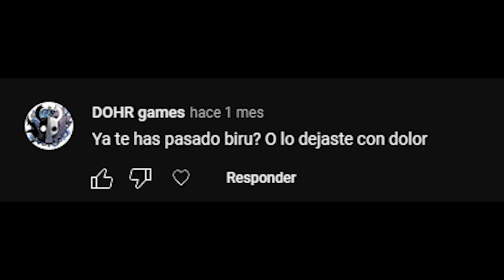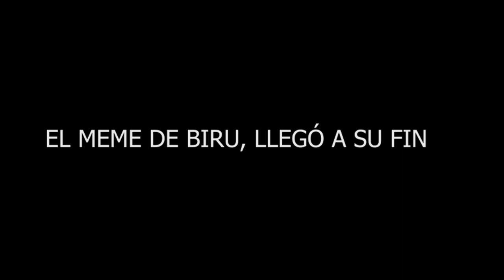UNA MELODÍA TAN HERMOSA en UN NIVEL ODIOSO | BIRU 100% MEDIUM DEMON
Después de tanto tiempo aguantando quejas y burlas de otros usuarios por este nivel, al fin me lo pasé, cosa que matará el meme y podré vivir más tranquilo.

Comenta algo